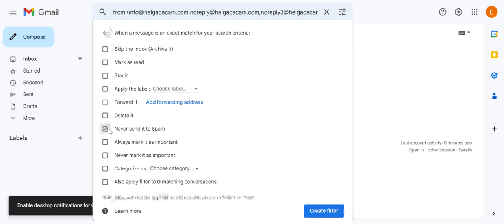Si mos te humbisni asnje email qe ju vjen nga une (VERSIONI GMAIL)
Lista e emaileve qe duhet te ruani